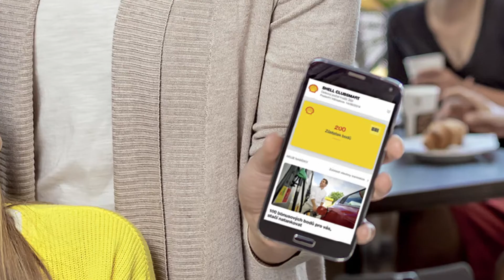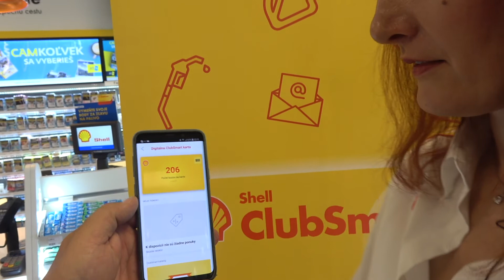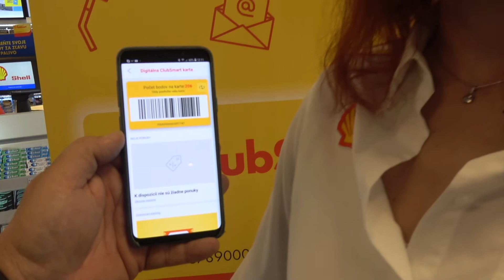Shell uvádza nový Clubsmart. Vaše body vám už neprepadnú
Ako funguje vynovený systém vernostných bodov na čerpacích staniciach Shell